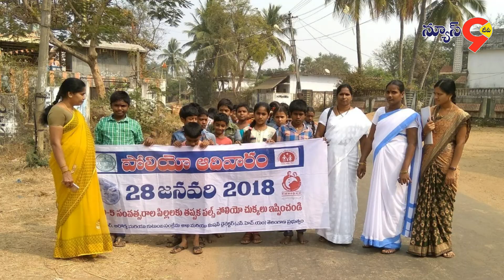పెనుబల్లి మండల కేంద్రంలో పల్స్ పోలియో ర్యాలీ || News9 Tv Telugu